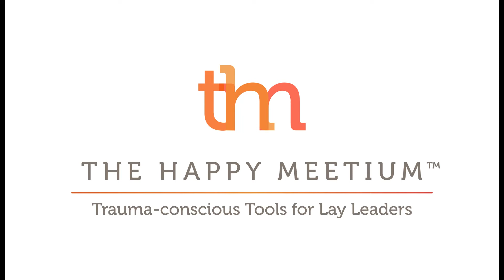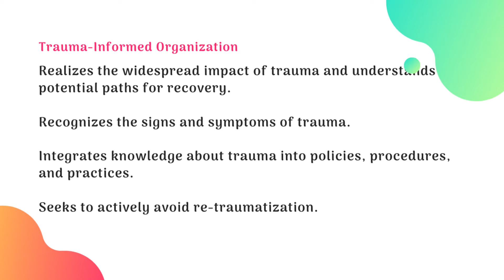Trauma informed approach key to organizational success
TRAUMA-INFORMED APPROACH KEY TO ORGANIZATIONAL SUCCESS))// Organizational trauma is a real phenomenon that affects thousands of organizations on a daily basis. The key to resolving the tragedy of workplace anxiety, stress, and hostility lies in an approach where leaders understand that in order to transform their organizations, they must promote a culture of safety that empowers their followers embrace the organizational mission as their own and implement collaborative practices that brings the organizational vision to life. This video will discuss 3 top benefits of a trauma-informed approach to creating organizational success.

• Mid-Air Machine: Untamed Wings (Zapsplat)

• Makaih Beats: Love Chances (Zapsplat)

• Mr. Mason: Jazz (Zapsplat)